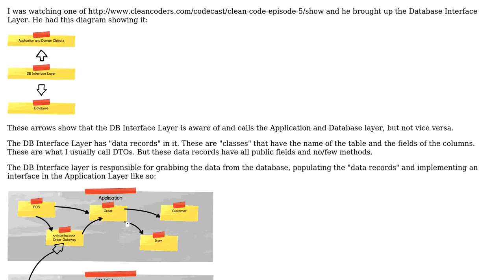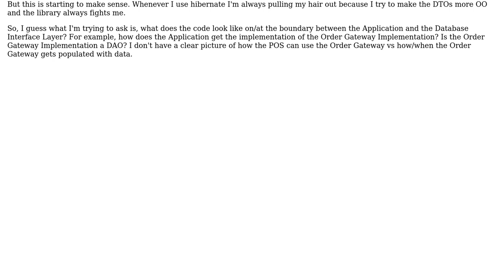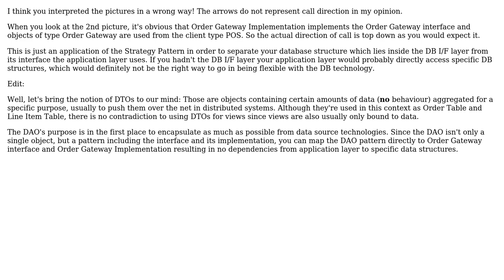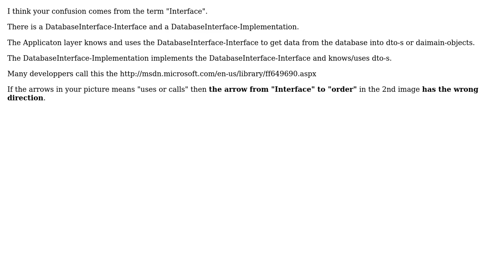How do the Application and Database Interface Layers interact at their boundary?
Software Engineering: How do the Application and Database Interface Layers interact at their boundary?

With thanks & praise to God, and with thanks to the many people who have made this project possible! | Content (except music & images) licensed under CC BY-SA | Music | Images & others | With thanks to user Saeb user McMannus user k3b user Daniel Kaplan and the Stack Exchange Network Trademarks are property of their respective owners. You are responsible for your own actions.